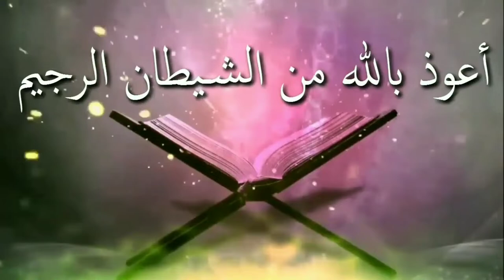নামাজি ব্যক্তির আগেদিয়ে অতিক্রম করার শরিয়া বিধানᴴᴰ┇by ডক্টর মুহাম্মাদ মর্তুজা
নামাজি ব্যক্তির আগেদিয়ে অতিক্রম করার শরিয়া বিধানᴴᴰ┇

Sharia law to cross before the person before Prayer

🎙ডক্টর মুহাম্মাদ মর্তুজা

🎙DR. Mohammad Murtaza Aish

👋 yeamul islam 👋